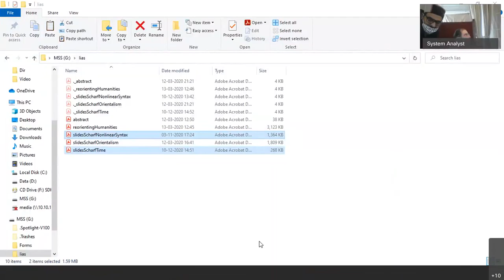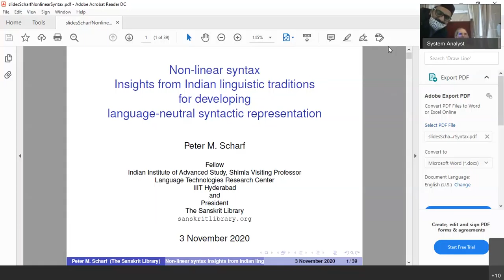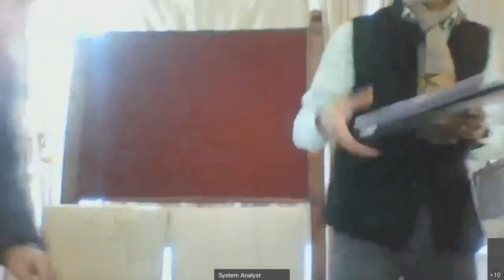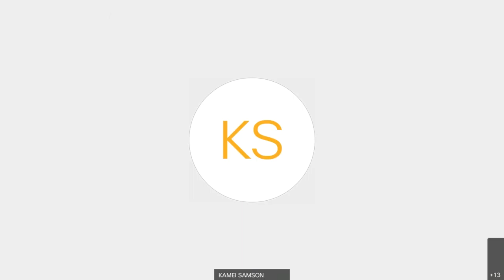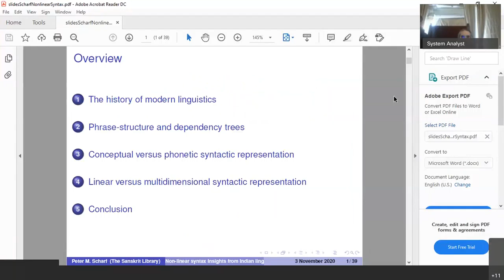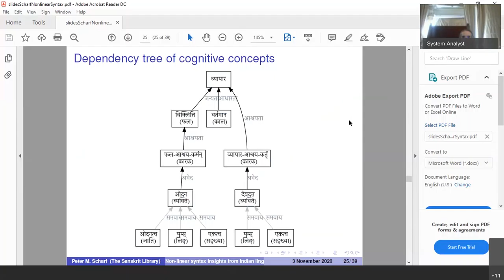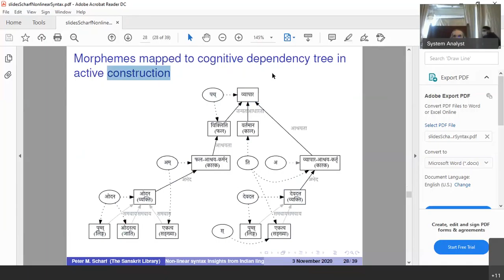Presentation by Dr. Peter M. Scharf, on "The Structure of Verbal Cognition Translation"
Presentation by Dr. Peter M. Scharf, Fellow, IIAS on "The Structure of Verbal Cognition Translation and Analysis of Kaundabhatta’s Vaiyakaran Abhusanasara” over Cisco Webex and Seminar Room on 10th December, 2020.